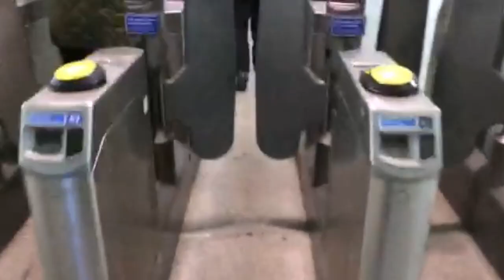Jubilee Line Ticket Barrier Sings Blur's "Song 2"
The Underground Ticket Barrier for the Jubilee Line at Canary Wharf singing Blur's Song 2, *almost* in the right key too.

Thanks everyone and special thanks to @BlurOfficial for seeing the funny side, and not taking it this down. There must be more machines and objects happily singing songs to themselves?